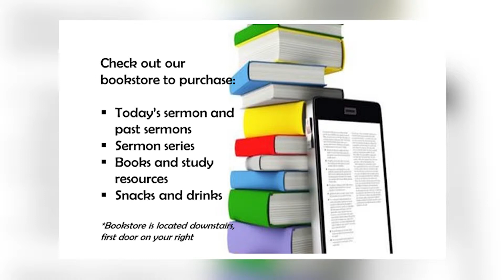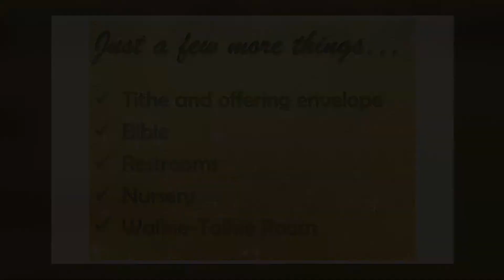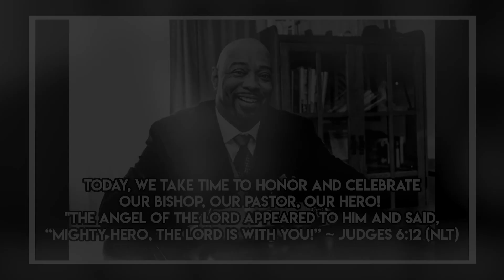Announcements 6 16 19